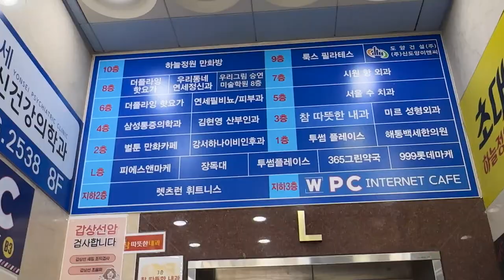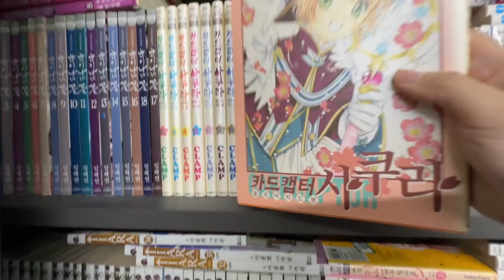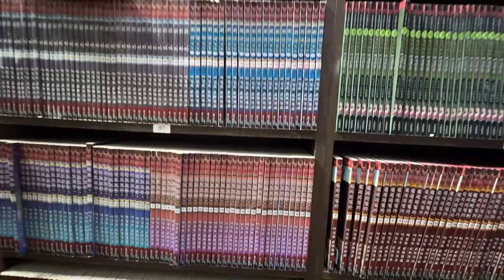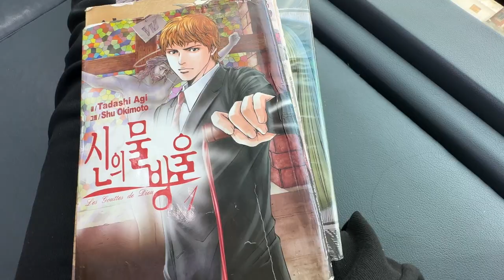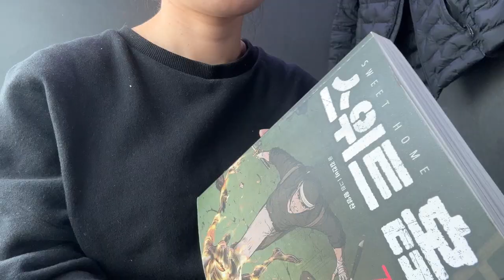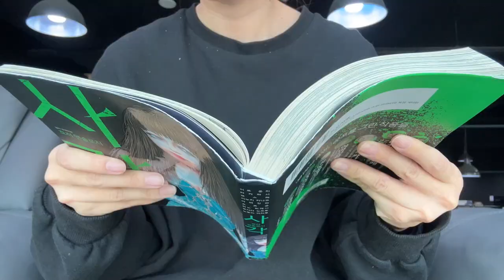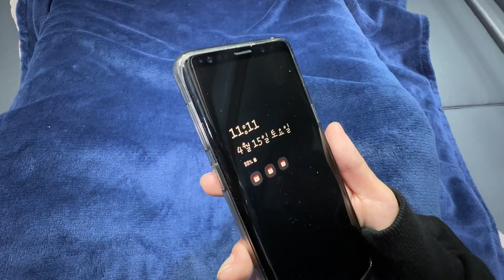Korea's comic book cafe tour(Seoul)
I stayed at a comic book cafe
Shall we go on a comic book cafe tour together?

Fee: 24 hours (20,000 KRW / 15 USD)
Location: Kkachisan Station
Experience: The snack I eat while reading comic books is the most delicious snack.